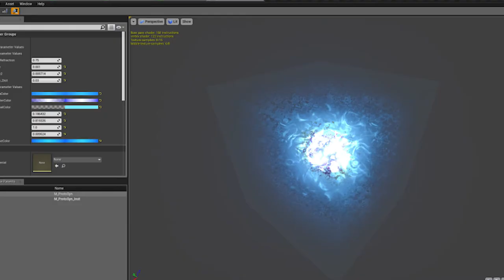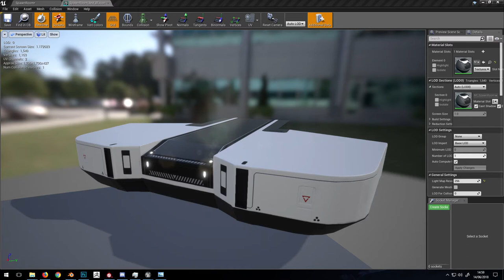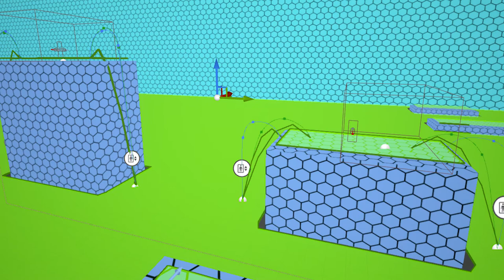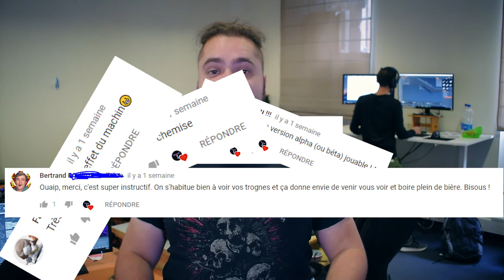#15 - DEVLOG - C'est quoi la matière cheloue? (et autres vfx)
Toutes les deux semaines vous pourrez suivre l'avancée du développement de Protocore dans nos DEVLOGS

Dans ce Devlog, on vous présente Guillaume qui vient renforcer nos rangs et qui travaille d'ors et déjà sur l'intégration multijoueur. Nous avons aussi pas mal de nouveautés côté VFX et concepts. Enfin un nouveau logo aussi pour la Iumtec ! En gros, on a énormément de choses à vous dire aujourd'hui!